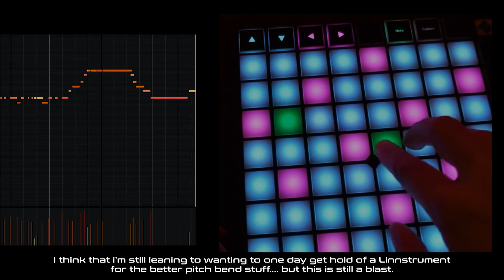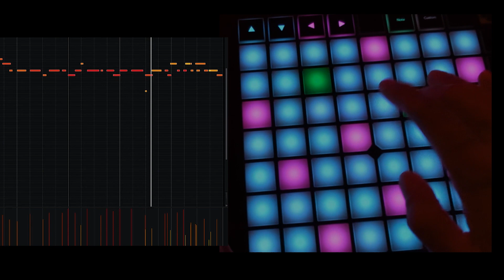SJ-030 - Launchpad X from Couch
This is about as sound journal as you can get. we had just put the babies down, and I was sitting on the couch, laptop on the ottoman in front of me, Launchpad X sitting next to me. I decided it was worth just recording it, so I filmed the lead part with my cell phone from my left hand :D

Anyway, not a full song. Just playing around with the Launchpad X Aftertouch/Velocity within the MPC's Hype synthesizer.